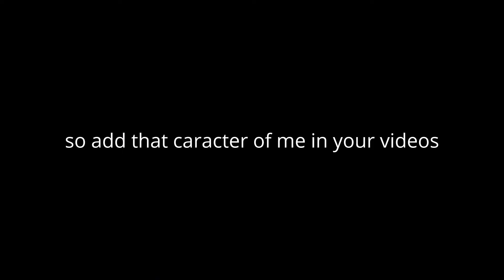For AngelFTW SavannahFTL Rainbow fan 2016 TFASRC